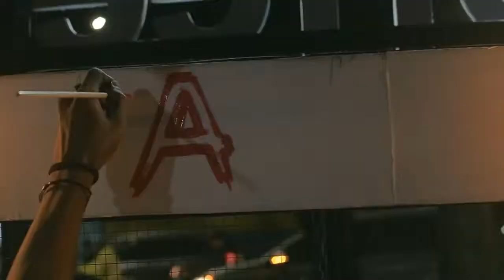Go Ahead People Loncat PagART co-creation